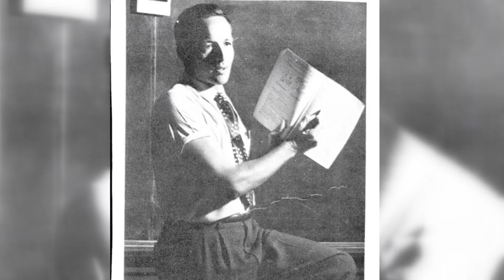WWII veteran and UT graduate turns 100-years-old Saturday, the same age as Neyland Stadium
David Barber, 100 years old, was recognized in the UT vs. Ole Miss football game Saturday night.